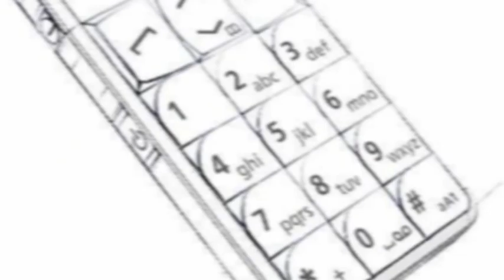Part 4 emporia Albert Fellner the future.wmv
emporia Telecom's Albert Fellner talks about the company's future developments in mobile phones for mature users